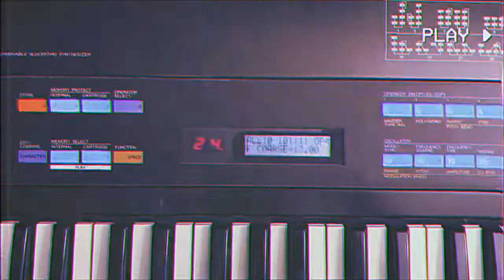jesuzmario - dextra (yamaha dx7 demo)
🧬🎹THE 80s LEGEND - DX7🎹 🧬

all sounds except drums from yamaha dx7 synth (released in 1983)

i was born in the 80s and that is probably why i am in love with this kind of sound. it reminds me on my childhood. i bought this fella couple years ago for a dime, it had seen better days (broken pitch wheel and the bottom c key plays, but doesn’t return up 😊) anyways, it still got it’s “first global digital (sometimes sounding very analog though) synth” vibe. bit of cheesy allright - it has been used by tons of the 80s chart breakers. But at the same time it is a very complex, back then game-changing synthesizer, very usable nowadays too, because of it’s huge variety of sounds possibilities - having 6 fm operators. fm (frequency modulation) synthesis was actually invented in the 60s at standford california and sold to yamaha in the 70s. then, they ruled the 80s with it. i wish i could fully understand every parameter of the synth, but i am on the way 🤞 oh, and the drums are samples played via midi on yamaha dd-12, except the congas towards the end, those are original dd-12 sounds. enjoy! 😎